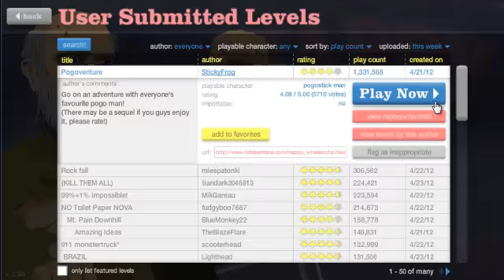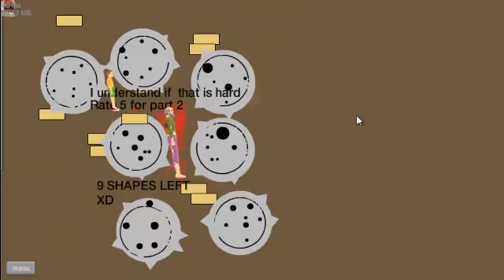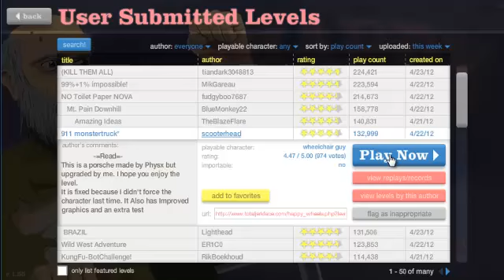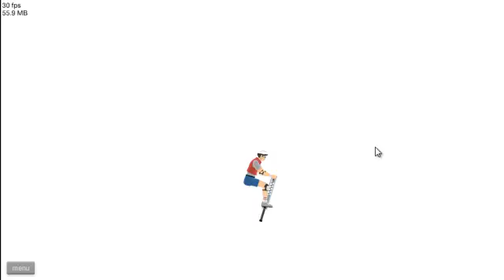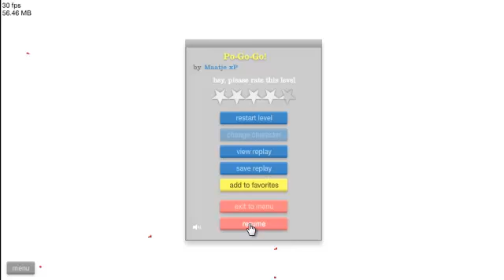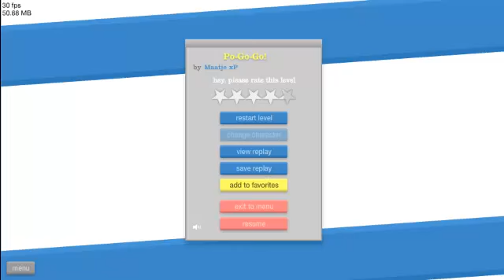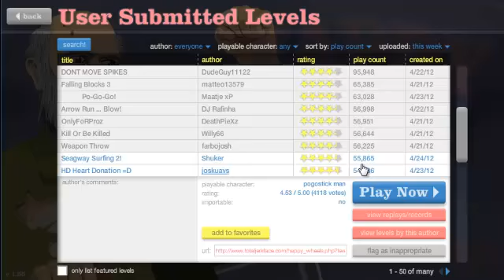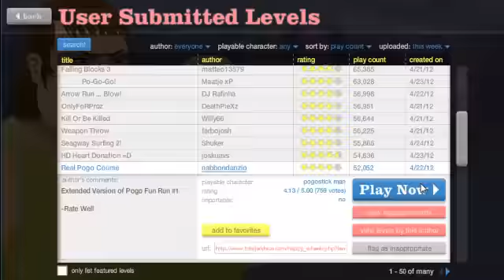Happy wheels part 3-Pogosticks and Noisestorm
Benjacko fails at happy wheels...with music this time :D